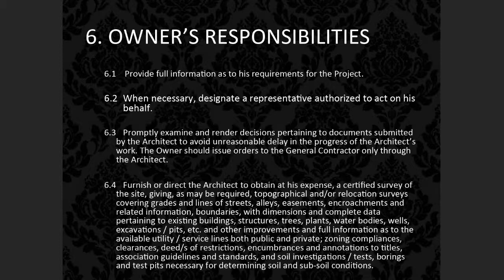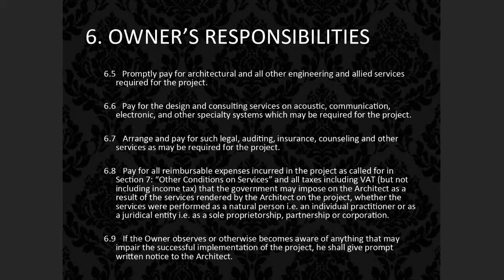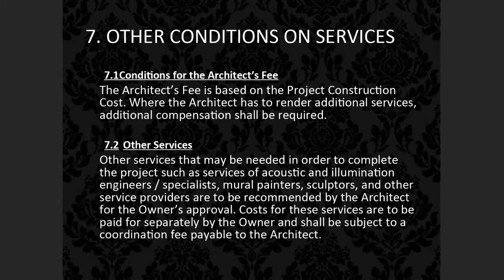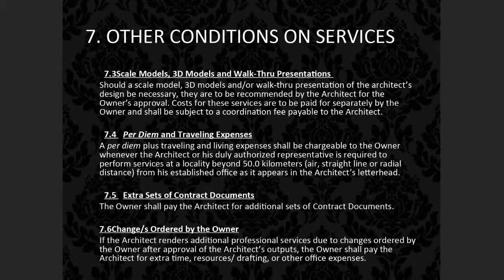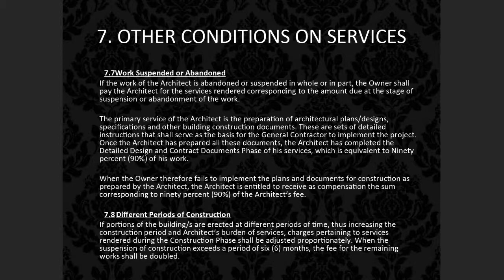Oct 9, 2020 Owner's Responsibilities Part 1